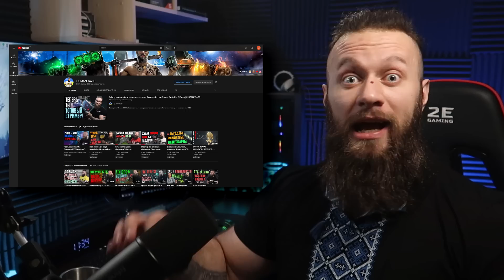ТОП-13 горор ігор в які ти ПОВИНЕН ПОГРАТИ у 2022 році (серпень)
Враховуючи вашу пристрасть покатувати мене через VR у горрор іграх, я вирішив, що я вас теж трохи полоскочу.
Ваші нерви!
Тож сьогодні пропоную вам коротенько, але ознайомитись із ТОП-13 горрор ігр. Погнали!

00:00 салют, піпл! З вами HUMAN!
00:32 Deadness
01:11 Evil Dead: The Game
01:38 Expedition Zero
02:30 Ikai
03:41 In Nightmare
04:18 Patreon + спонсорство YouTube
05:08 MADiSON
05:50 Martha Is Dead
06:33 Ravenous Devils
07:18 Space Beast Terror Fright
07:53 The Mortuary Assistant
08:34 YouTube @humansgaminghub та @HUMANWASD
09:30 The Quarry
10:13 Theatre of Sorrows
10:49 Yomawari 3
11:40 Discord сервер та подяка

Дякуємо нашим колегам з gameinformer, pcgamer, gamespot, gaminglake, gamesradar, wccftech та techspot за передовий ігровий контент!